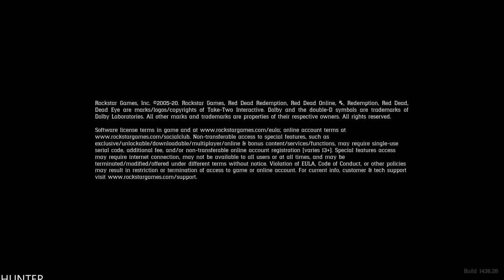Red Dead Redemption 2 Adventures PART1 PS5 GAMEPLAY LETS PLAY (1080p60FPS)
PC SPECS:
- cpu: INTEL i9 9900K 4.86ghz
- mainboard: ASUS ROG STRIX Z390-F GAMING
- vga: ASUS RTX 2080 Ti Strix OC 11GB
- ram: KINGSTON PREDATOR DDR4 32GB 3466 MHZ CL15
- ssd: SAMSUNG 970 Evo 1TB M.2 SATA 3400/1500
-hdd : WDD RED 6tb x3
- psu: EVGA 1300WATT
- cpu cooler: CORSAIR H100I V2 HYDRO SERIES
-case: Phanteks Enthoo Evolv atx + RGB LED